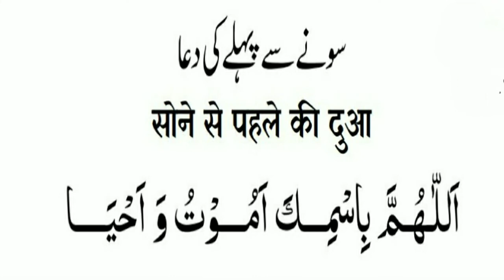सोने से पहले यह दुआ पढ़े ! sone se pahale yah dua padhe ! سونے سے پہلے یہ دعا پڑ ھیں۔ !